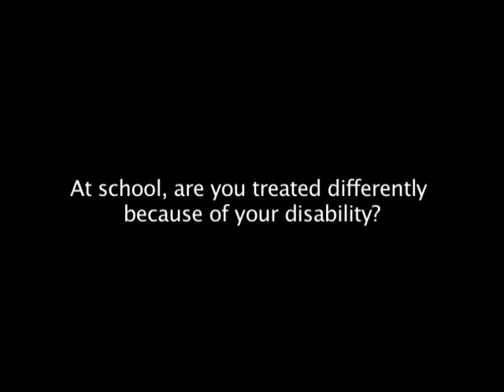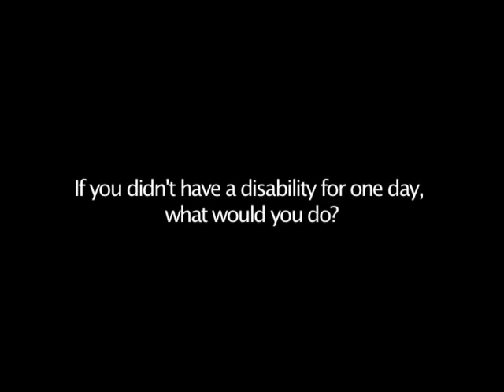Endurance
THIS VIDEO WENT ALL THE WAY TO NATIONALS AND WON BEST OF FESTIVAL!!

This video shows you that people with disabilities arent weak. They just face challenges every day to do things we take for granted.